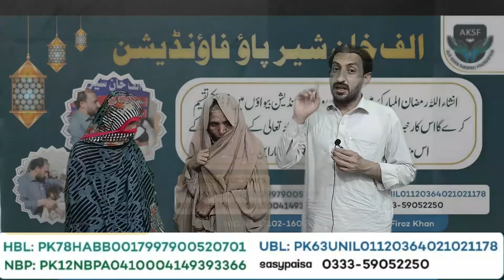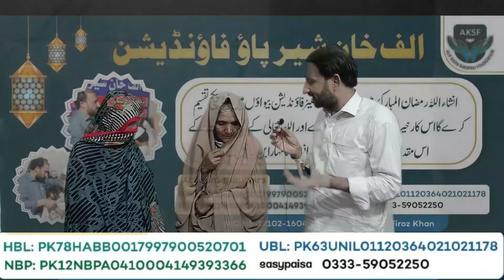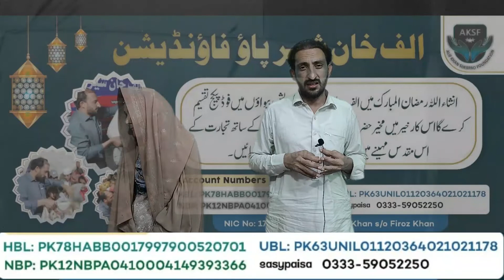DE KHANADAN SRA DA MADAD ZAROORT DE